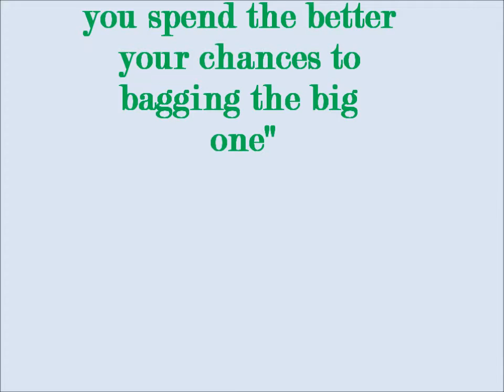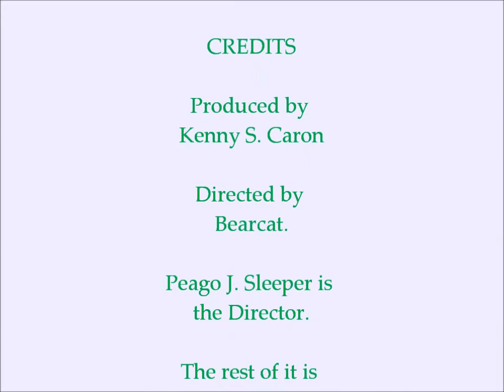MooseEatingMapleTree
Mommy moose and her to calves eating my vegetation